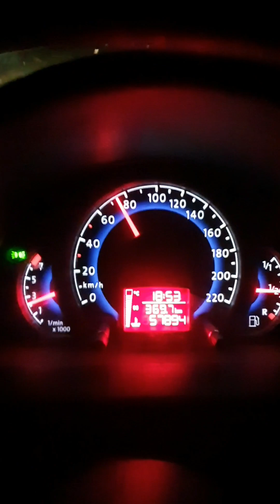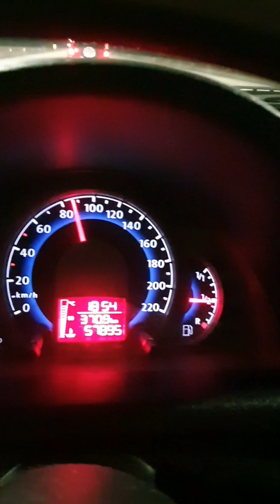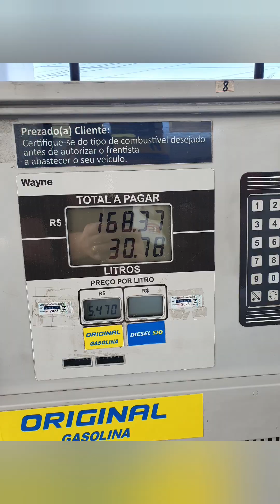Saveiro G4 Surf 1.6 - Consumo na Gasolina